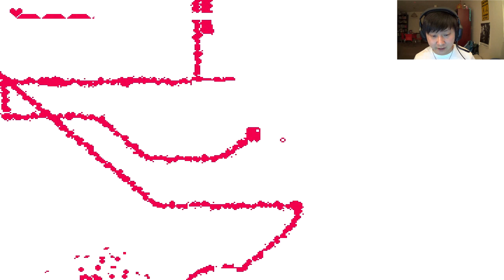SO MUCH BLOOD | Haemo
I think we might need a bandage. For our butt.

Also, haircut. Yo.